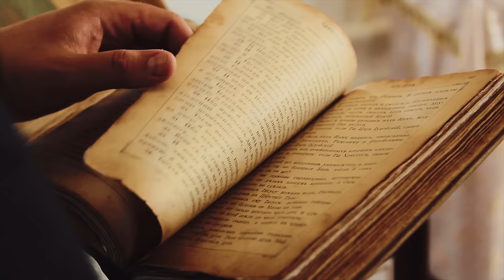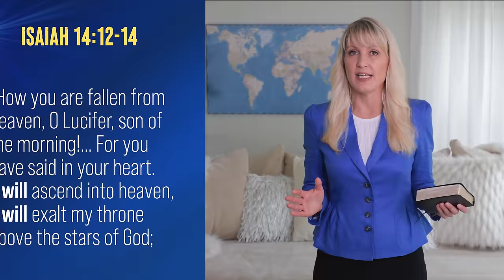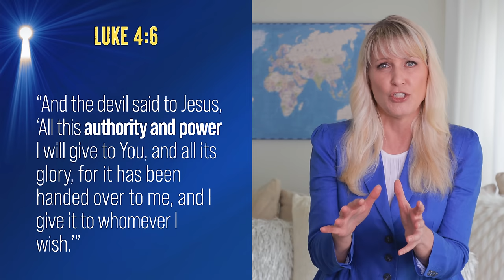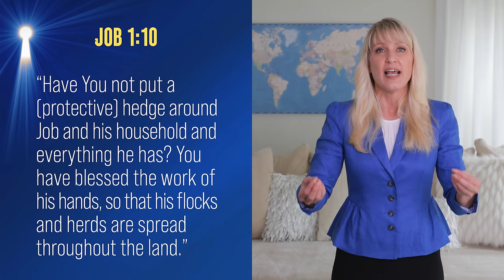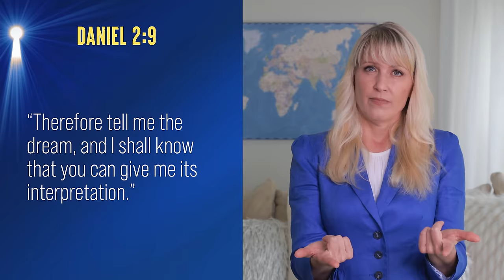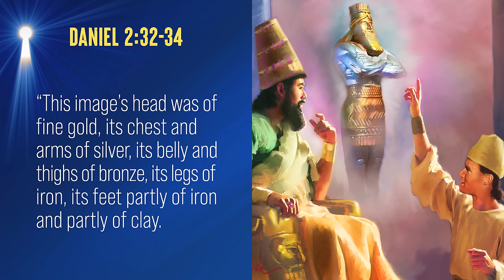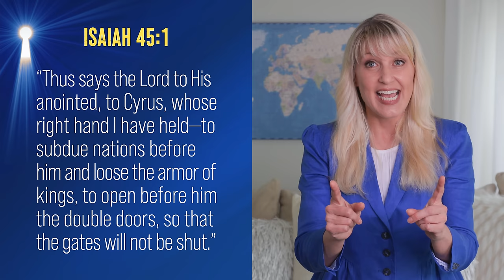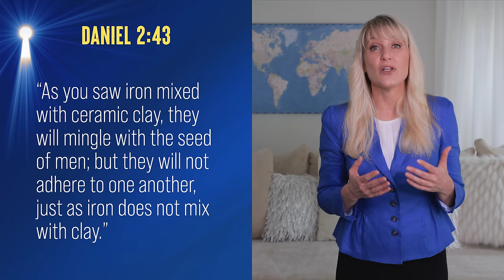Is Bible Prophecy Being Fulfilled? Unlocking Bible Prophecies Opens the Bible for Answers!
Bible prophecy is being fulfilled. As we open the Bible to the book of Daniel we see that a dream that was given to a foreign king predicted the rise and fall of major world empires. As we look at this dreams fulfillment in history, we can know with certainty the reliability of the Bible and that what He reveals about the end-times and Bible prophecy can be trusted.

This is the first episode in the Master Class series called Unlocking Bible Prophecies 2.0. You can follow the series and interact LIVE at:

Within three years, she had preached 350 Bible presentations. Today, as a vice president for Adventist World Radio, Cami travels the world documenting the miracles that take place when people give their hearts to Jesus.

It may seem difficult to imagine yourself understanding Bible prophecy. Cami couldn’t either. She had spent two decades in the modeling world—in front of and behind the camera. She had also used her master’s degree in social work to care for hospice patients. She then started a successful retail business. But no one can predict how they will react when they have a real experience with God!

THE PREDICTION
Have you ever longed to turn the pages of time and peer into what lies ahead? Have the current conditions of this world ever made you wonder how this world began and how it will all end in the future? Well, fortunately, you don't have to stumble through life aimlessly. In the Bible, God has given remarkable prophecies that can provide you with real answers, shedding light on the meaning of our lives and the conditions of this world right before the end. The prophecies of the Bible pull back the curtain from the spiritual world, revealing an intense, invisible battle between God and Satan, and it's centered on the issue: who will you worship?

MB013NA1JI9SGYC